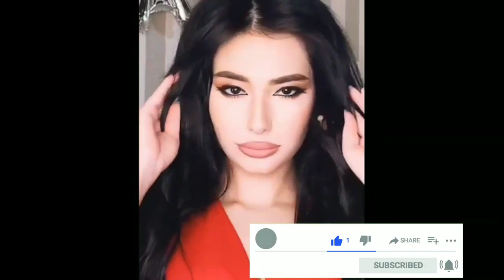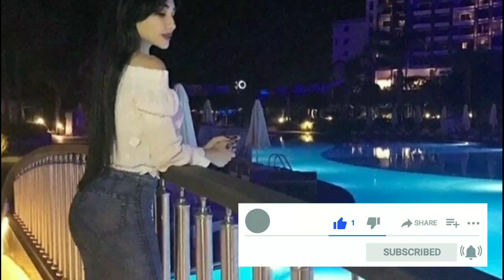ZARINADAN HAMMA SAVOLGA JAVOB / BOLASINING OTASI KIMLIGINI AYTDI!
Kanalimiz hali yangiligi uchun qoʻllab quvvatlab LIKE 👈♥️ POTPISKA BOSIB QOʻYING!

Obuna boʻling va [🔔] tugmasini bosib qoʻying